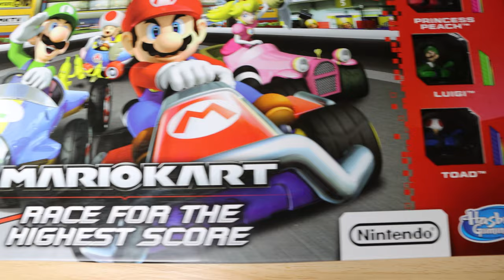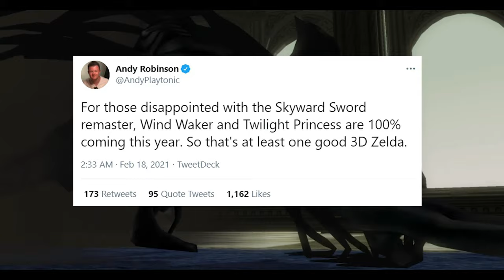What Happened to Zelda's 35th Anniversary Nintendo?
It seems Nintendo forgot something...